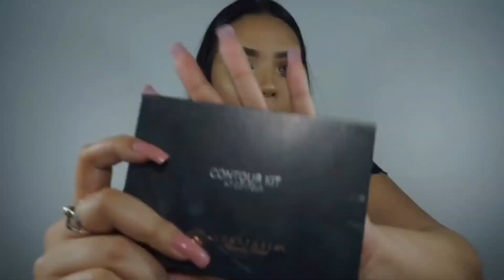Fall Glam | Modern Renaissance Palette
I N S T A G R A M | xoxcm
T W I T T E R | xoxcm
S N A P C H A T | xoxxcm

.::PRODUCTS USED::.

NYX Tame & Frame Pomade - Espresso

Kat Von D Lock It Tattoo Concealer - Medium

Clinique Different Moisturizing Gel

It Cosmetics Bye Bye Concealer - Neutral Medium

Laura Mercier Powder - Translucent

Becca Cosmetics - Champagne Pop

Lorac Eye Primer

Anastasia Beverly Hills Modern Renaissance Palette - Golden Ochre, Antique Bronze, Realgar, Primavera

NYC liquid black liner (switched my cap to the Wet & Wild one for a better grip)

Smashbox Full Exposure Mascara

Rimmel London eye pencil - Black

NYX Lip Liner - Nude Truffle

It Cosmetics